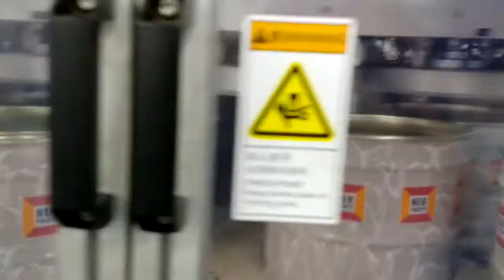18L Conical Pail Production Line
Full-auto production line for 10-25L conical pails

Speed: 30-45 pails per minute;
Applicable paildiameter: 220-300mm;
Applicable pail height: 240-450mm;
Voltage: 3-phase 220V 50Hz;
Air pressure: 0.6MPa;
Motion control system: Mitsubishi;
Pneumatic system: SMC;
Bearing: SKF;
Sensors: Sick, Banner

Castle Chen
Delicacy Packaging Machinery Co. Ltd.
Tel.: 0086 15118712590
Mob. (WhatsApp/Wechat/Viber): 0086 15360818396